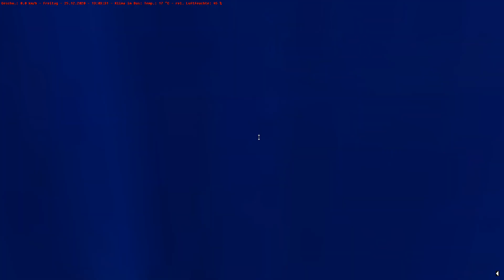Let´s Show Omsi 2 , K-Bergbahn , Mercedes O530 Facelift , Corona Extra Bier Repaint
Da das Wort Corona im Video Titel steht , wird man mit Sicherheit die Dummheit von YouTube unter diesem Video sehen ob wohl das Video nichts mit den Virus zu tun hat , Leute wacht auf & macht das Falsche spiel von der Regierung & den Politikern nicht mehr mit & lasst euch das nicht mehr gefallen ;-) sogar YouTube spielt mit wie man unter den Video sehen kann , Vermutlich würde YouTube auch einblenden wenn einer das Lied (rhythm of the night von Corona) Hochladen würde ;-) (nur mal so dazu gesagt)
wenn dir das Video gefallen hat , dann lass doch eine (PayPal Me) spende da , würde mich freuen ;-)